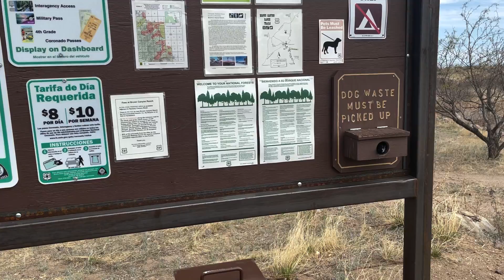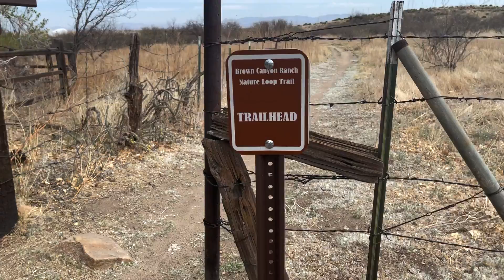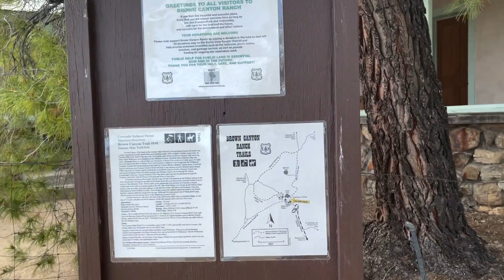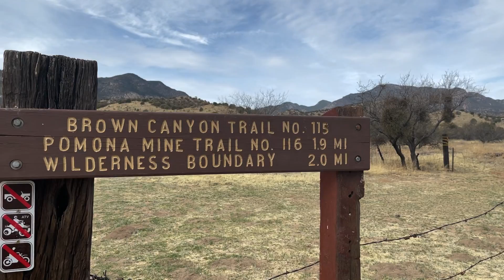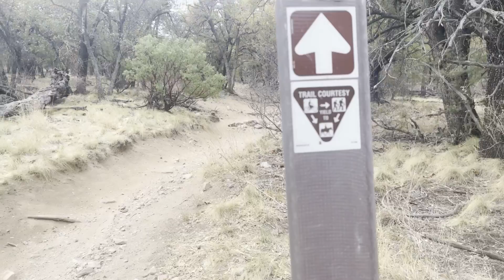Hiking Brown Canyon Trail (Full Hike)